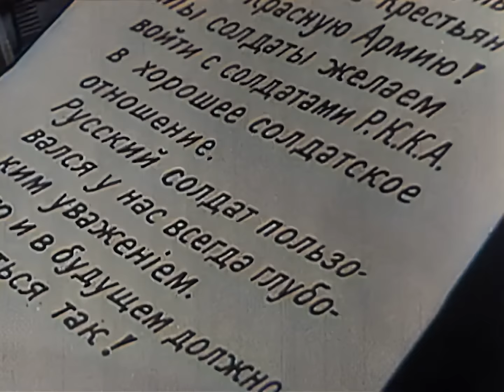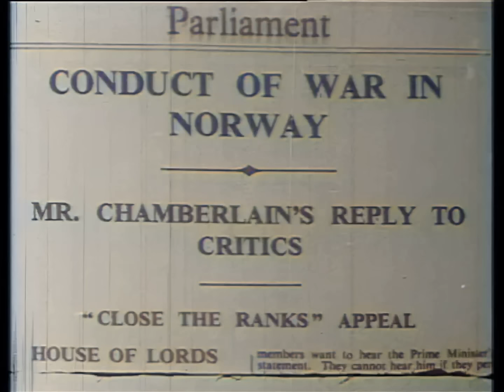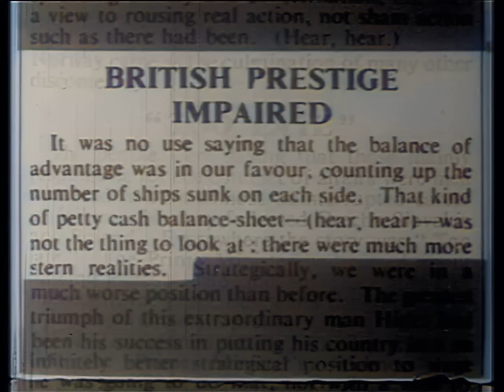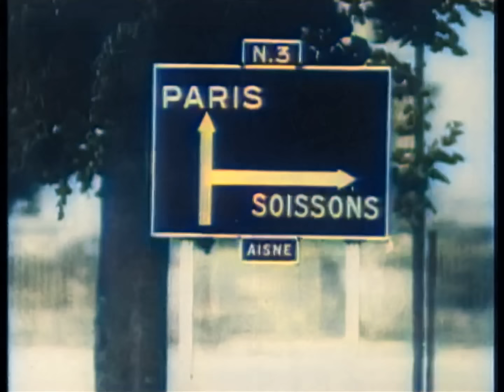First Blood | April - June 1940 | World War II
When Winston Churchill became Prime Minister of the wartime coalition government in May 1940 he pledged his "blood, toil, tears and sweat" and within days of his appointment he was called upon to honor his promise. As the Low Countries fell to Adolf Hitler, and France was poised to follow suit, rescuing thousands of Allied servicemen from the beaches of Dunkirk was Churchill's top priority.